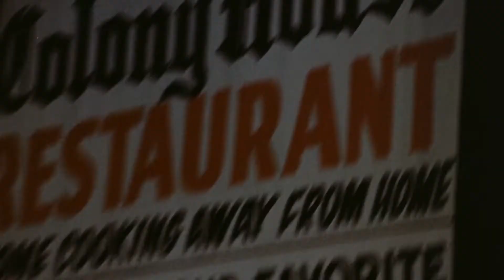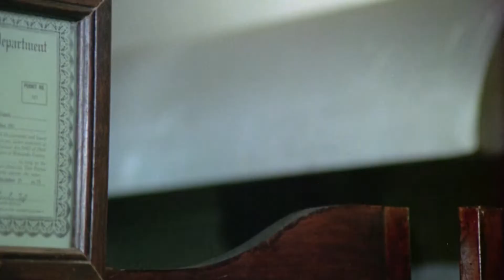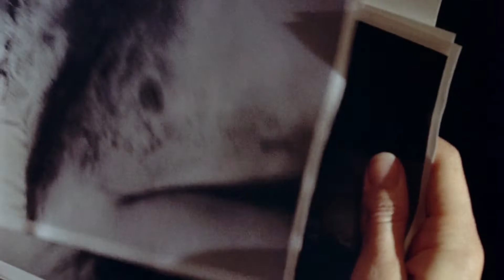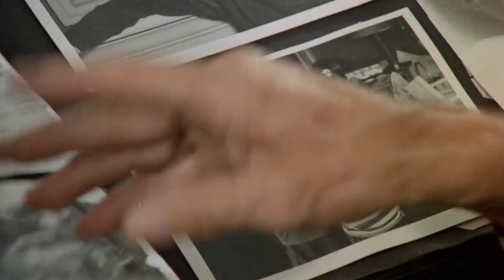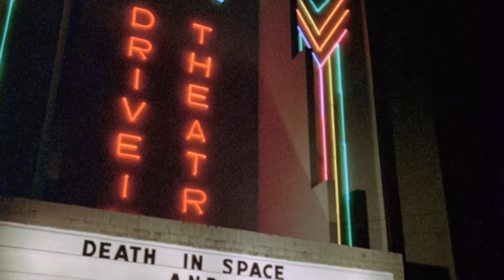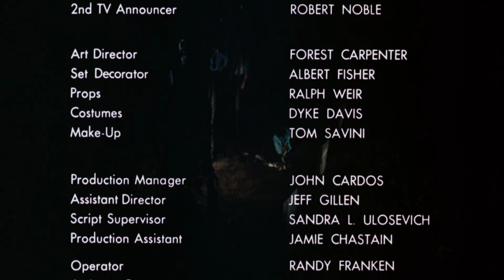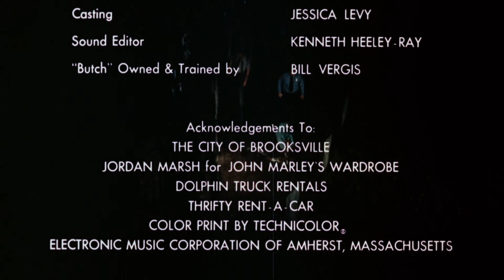Dead Of Night 1974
When a 21-year-old soldier named Andrew "Andy" Brooks is killed in the Vietnam War, his mother Christine is summoning him, asking him to please come back home. Andy is the pride and joy of Christine who only has eyes for him. When the Brooks family is having dinner, they receive a letter from the U.S. Army, telling them that Andy has died in the war. However, Andy arrives at home that same night, surprising his father Charles, his sister Cathy and Christine. At the same time this happens, a truck driver that is giving a rider to a hitchhiker is murdered in his truck. Soon, Charles suspects that Andy is the killer and he has a conversation with his friend Doctor Allman, who agrees with him. Did Andy really come back home?